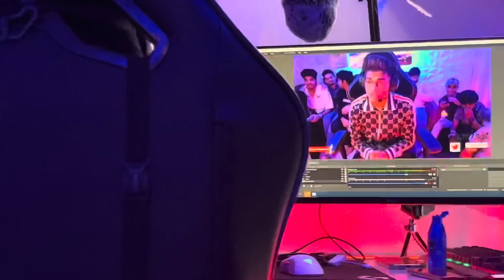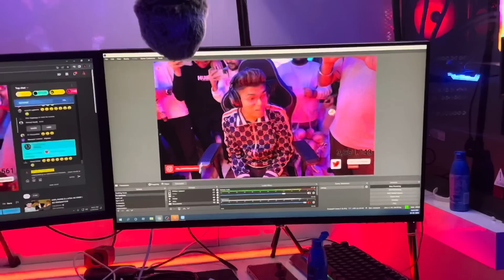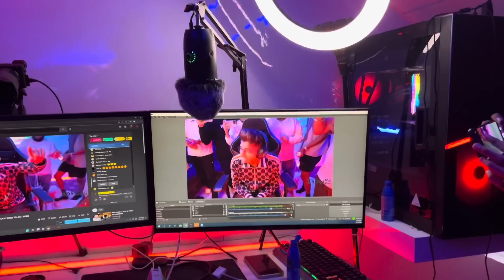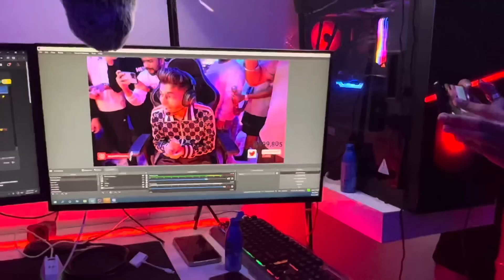Jonathan 4 Million Vlog | Funniest BTS | GodL Guru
Bhai Mujhe Bhi Follow Krdo Insta Pe -

-Facebook Pe Bhi Ajao Me Dosto-